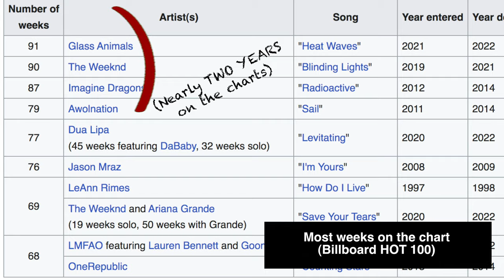6 Reasons Why Life Was Better 30 Years Ago.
Maybe it was the better music, the ease with which we could buy a house or how we were treated in the workplace. Maybe it was because movies and cinema was better. Or could it be that the banks were better? Or maybe it was because we were happier?

But life was better 30 years ago.